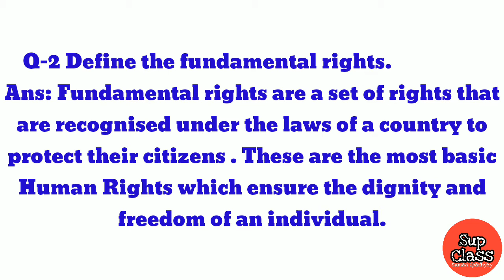Chapter-2|| civics ll class- 8|| Questions/Answers.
This video consists of four questions.
An objectives of secular state, fundamental rights and duties .